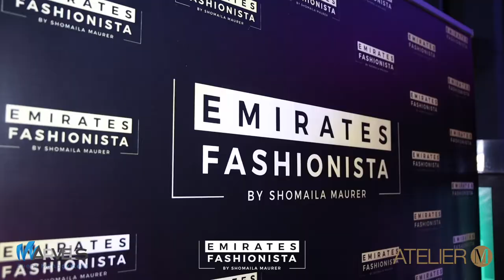EMIRATESFASHIONISTA OFFICIAL NETWORKING EVENT - NOV 10, 2021 @ ATELIER M ROOFTOP DUBAI MARINA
“An evening connecting a wide range of industries - from fashion and beauty and beyond!" Our network has founders, CEOs, and entrepreneurs of brands based in Dubai. Network, collaborate, meet potential business partners or clients, and make your business more successful.
We believe in quality over quantity. All guest profiles are approved prior to the event.  — EmiratesFashionista.com Team

Welcome!
This is Shomaila Maurer, founder of EmiratesFashionista.com based in Dubai, United Arab Emirates.

1. Fashion
2. Beauty
3. Talkshow (Coming soon)
4. Mike and Shomaila (Mike from the USA, Shomaila from Pakistan, currently living in Dubai UAE. Love sees no borders )
5. Lifestyle Events
6. Interviews
7. The United Arab Emirates

EmiratesFashion

EmiratesFashionista